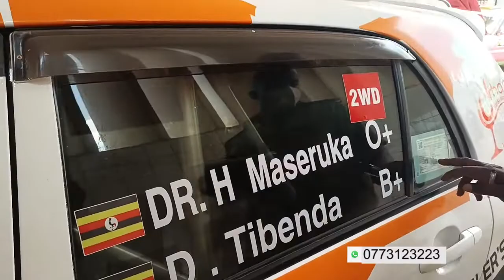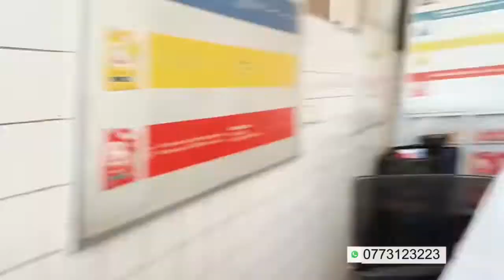MOST COMPETITIVE 2WD RALLY CATEGORY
2WD RALLY CATEGORY